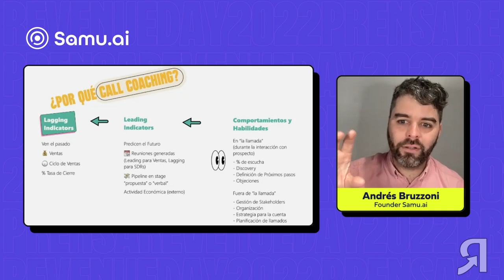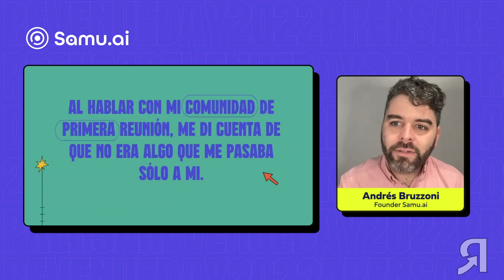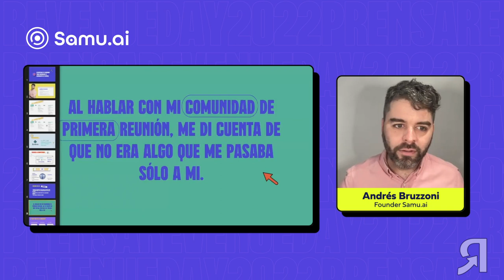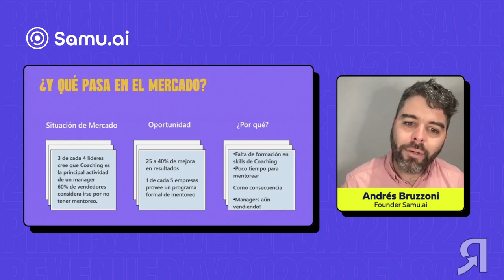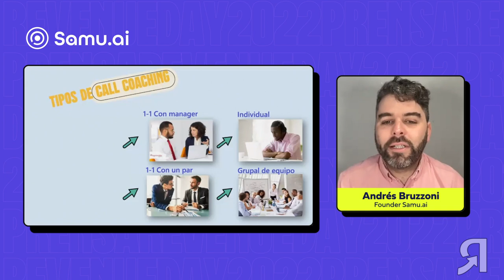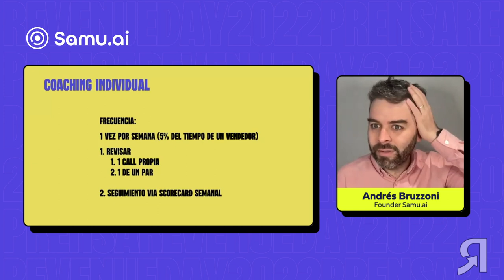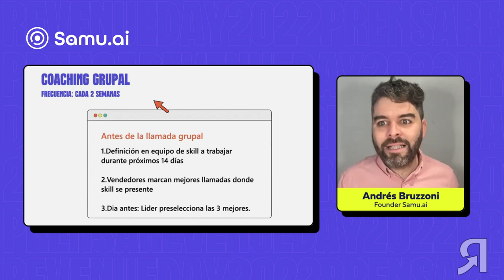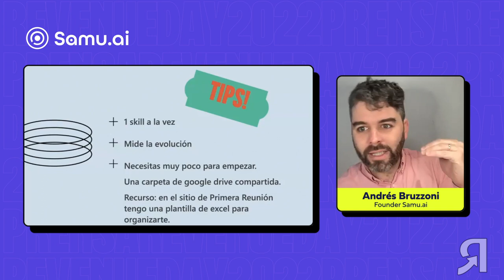4 estrategias de COACHING para Maximizar el Rendimiento de VENTAS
Te comparto mi ultima charla en el Revenue Day donde conté mi experiencia coacheando al equipo de ventas y cómo implementarlo